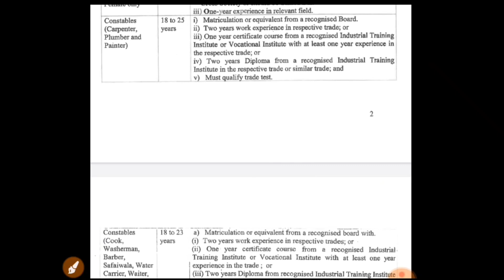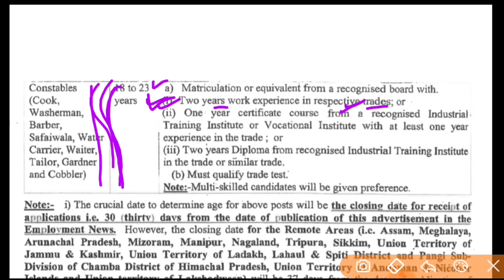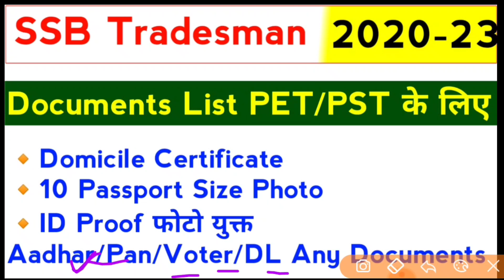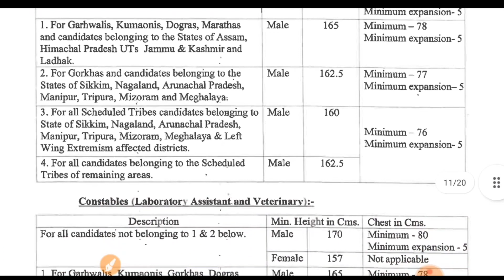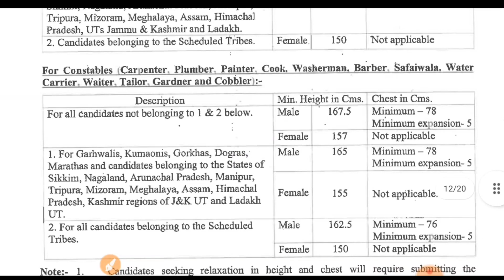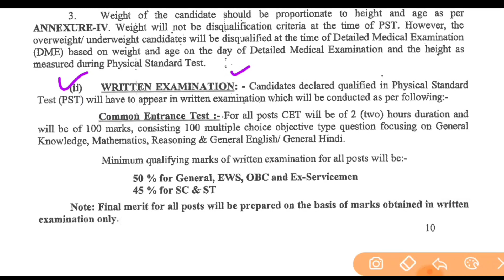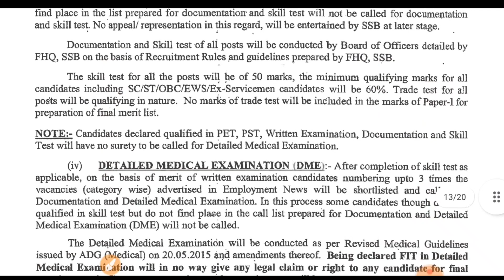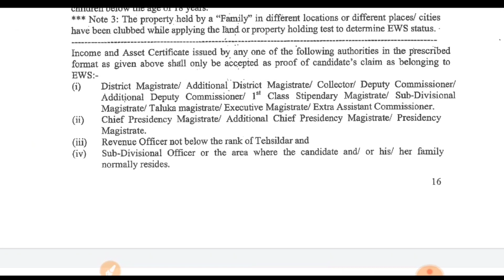SSB Tradesman Physical Documents List | SSB Tradesman Physical Test | SSB Tradesman Admit Card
SSB Tradesman Physical Test Running, Height, Weight, Chest | SSB Physical Admit Card | SSB Tradesman Physical Documents List |

SSB Constable Tradesman Admit Card Download,
SSB Tradesman Physical Documents List,